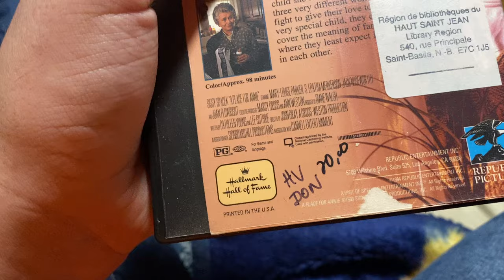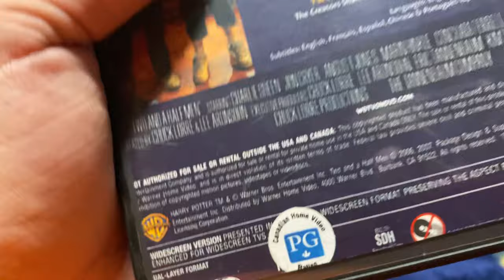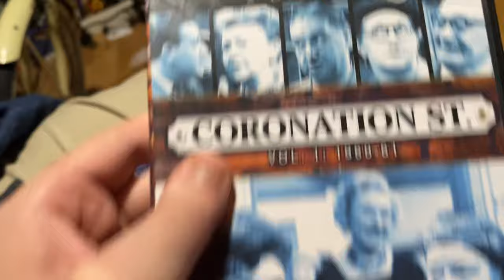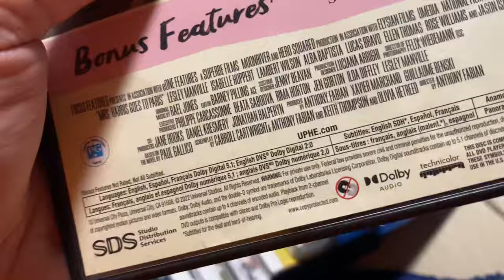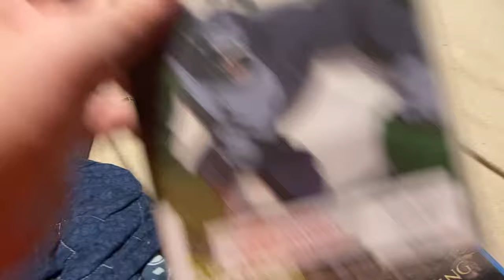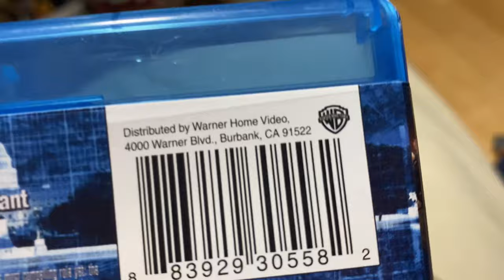VHS/DVD/Blu Ray Update for March 26th, 2024